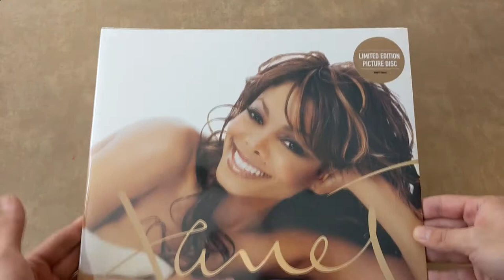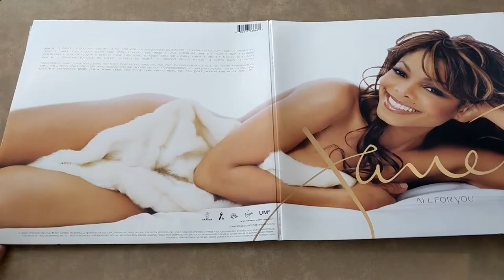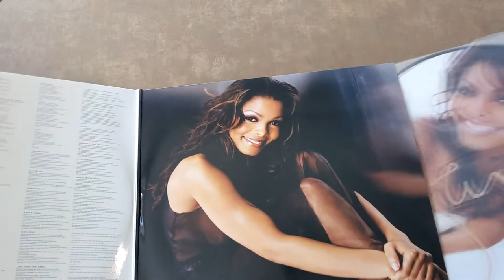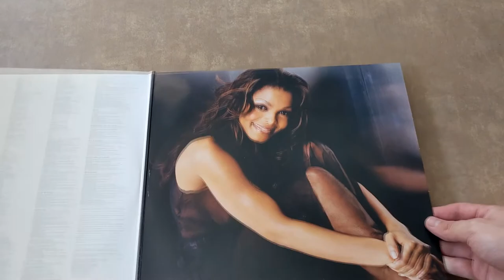Janet Jackson - All for You - Picture Disc Unboxing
Unboxing Janet Jackson's All For You album on double LP picture disc.

Purchased from Janet's official webstore.

A1 Intro
A2 You Ain't Right
A3 All For You
A4 2WayForYou (Interlude)
A5 Come On Get Up

B1 When We Oooo
B2 China Love
B3 Love Scene (Ooh Baby)
B4 Would You Mind
B5 Lame (Interlude)

C1 Trust A Try
C2 Clouds (Interlude)
C3 Son Of A Gun (I Betcha Think This Song Is About You)
C4 Truth
C5 Theory (Interlude)

D1 Someone To Call My Lover
D2 Feels So Right
D3 Doesn't Really Matter
D4 Better Days
D5 Outro